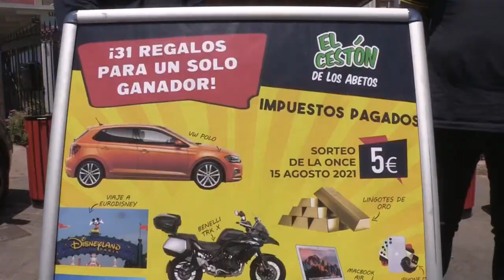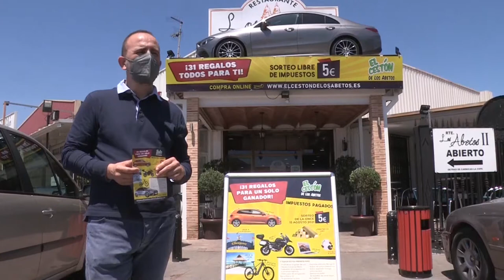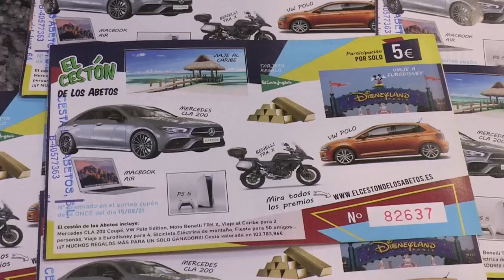Un bar de Torrent sortea una cesta valorada en más de 100 000€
Sergio Franco es el propietario del restaurante Los Abetos, un negocio familiar que lleva ya más de dos décadas en activo. El año pasado, coincidiendo con el aniversario del local, pusieron en marcha el sorteo. Este año, pese a la difícil situación provocada por la pandemia, lo han vuelto a repetir. Entre los premioso a destacar se encuentran dos coches, una moto, y más de 27 000€ en lingotes de oro. Los boletos los puedes comprar en su bar o a través de su página web.